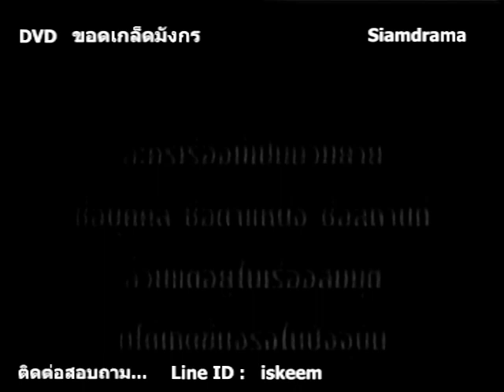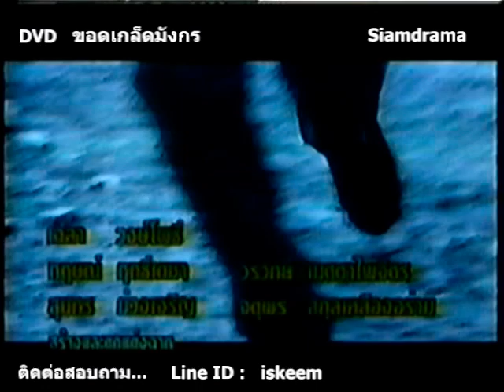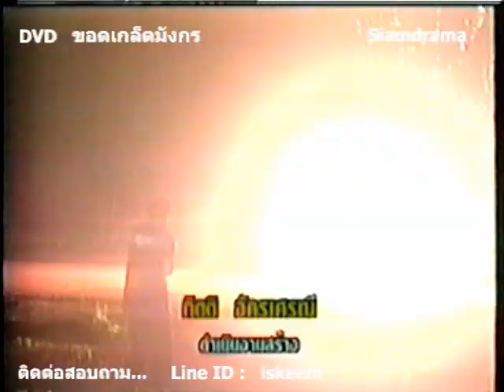ขอดเกล็ดมังกร (กิ๊ฟ วรรธนะ - สรพงษ์ - พิศาล - น้ำฝน - เมย์) ช่อง 7, ปี 2544 สั่งซื้อ Line ID: iskeem